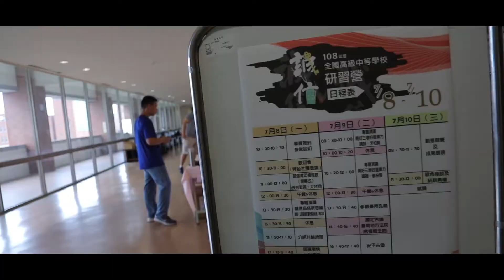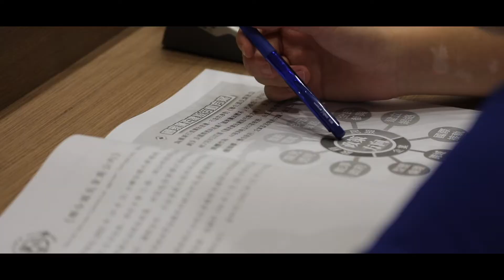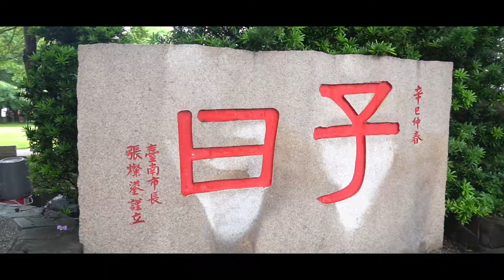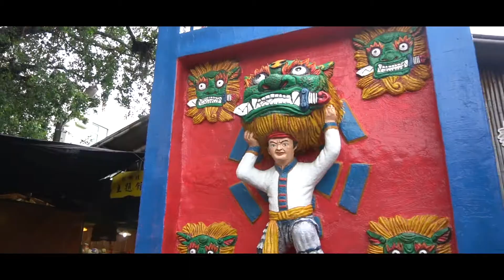108年度全國中等學校誠信研習營快剪快播精華版，官方攝影：The Moment 攝影工作團隊，協力拍攝：Run Style完全執行團隊，創意實踐家官方攝影/ZEPRO官方攝影/田中馬拉松拍攝團隊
run style完全執行團隊已有百場以上大型活動ＥＦＰ多機現場直播的經驗

馬拉松賽事，鐵人三項，越野馬拉松，越野跑，軍事障礙賽，現場活動，運動賽事，廟會活動，離島馬拉松，EFP現場直播/多機位架設與轉播‎/專業產品評測攝影團隊/運動賽事進行中快剪快播服務

豐富拍攝經歷：
361°東海路跑馬拉松賽影像製片拍攝團隊
2019年環台19日賽官方攝影拍攝團隊

2013田中馬拉松拍攝團隊
2014田中馬拉松拍攝團隊
2015田中馬拉松拍攝團隊
2016田中馬拉松拍攝團隊
2017田中馬拉松前導形象宣傳ＣＦ拍攝
2017田中馬拉松快剪快播精華版拍攝
2018田中馬拉松前導宣傳拍攝團隊
2018田中馬拉松跑者版拍攝團隊